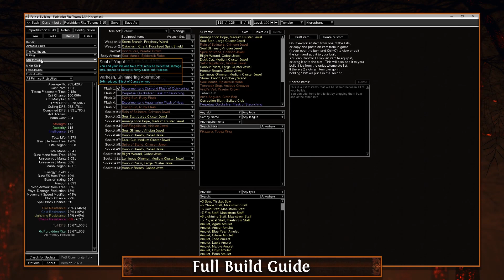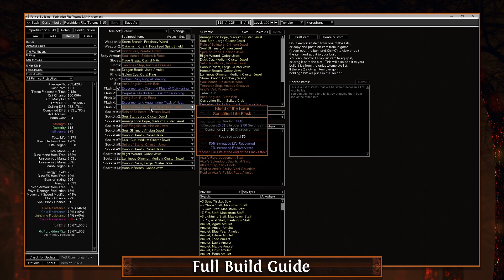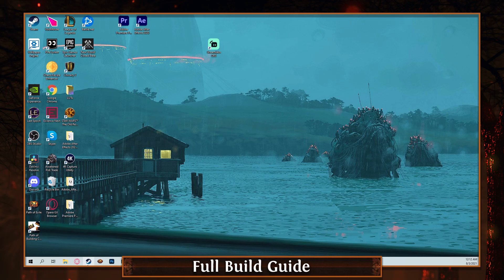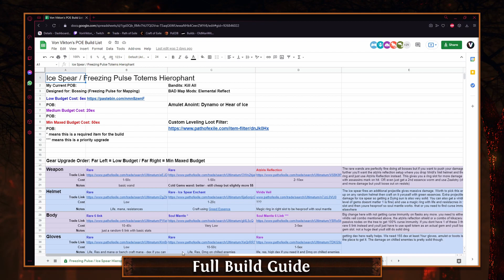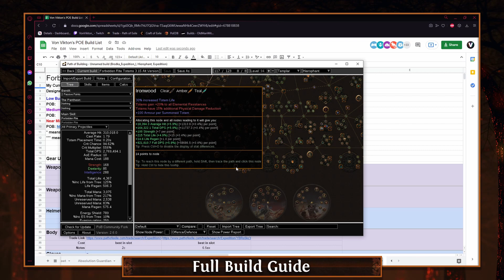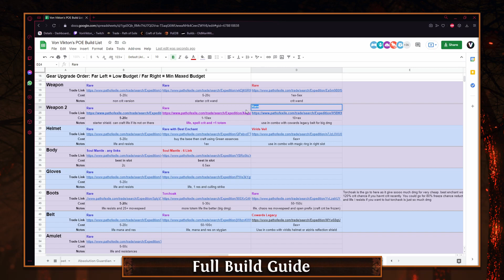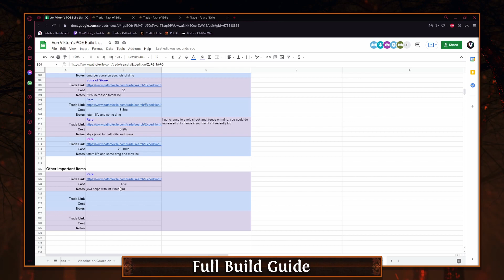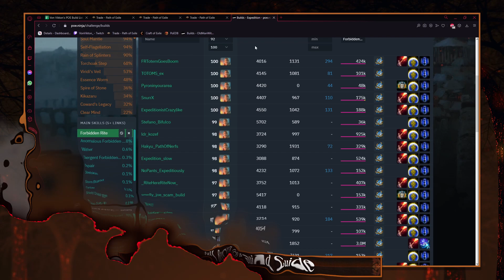Forbidden Rite Totems Hierophant - Low to High Budget Build Guide with Trade Links to All Items!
POB Pastebin Link (download the community POB for this to work)

Trade Links to All Items in this build! (go to the tabs on the bottom and look for this build)

00:00 Intro
00:16 Gameplay Showcase
02:45 Skill Tree / Leveling
12:20 Cluster Jewels
14:46 Gem Links
19:06 Gear
30:03 Alternative POB
31:45 Trade Links for All Items
38:17 POE.Ninja
38:58 Final Thoughts